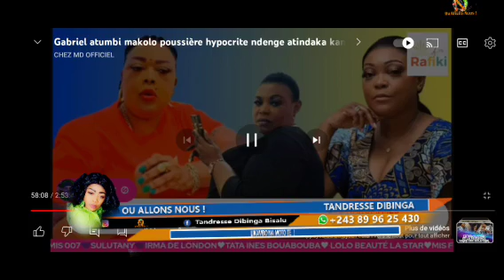BELLEVUE MUTU ABEBISI THEATRE BOLANDA WALAY